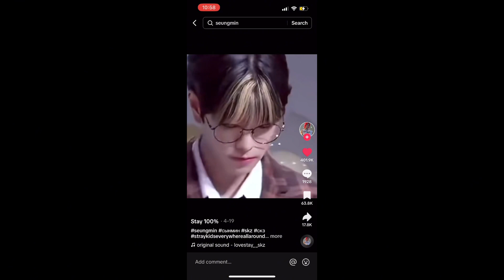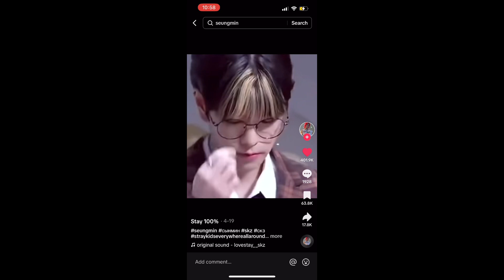Kim Seungmin tiktok compilation